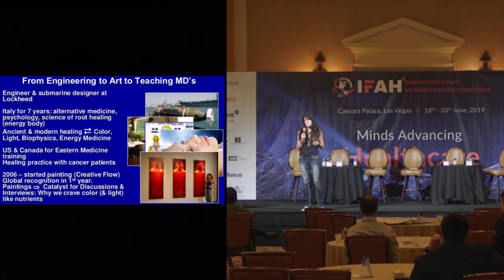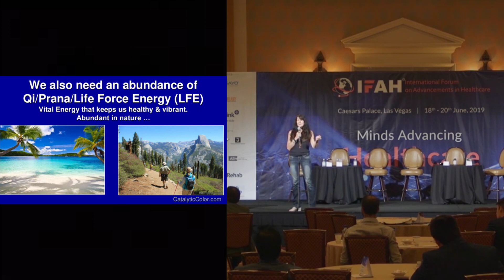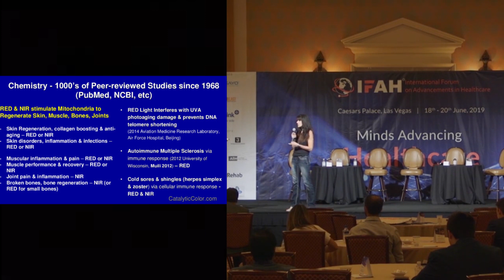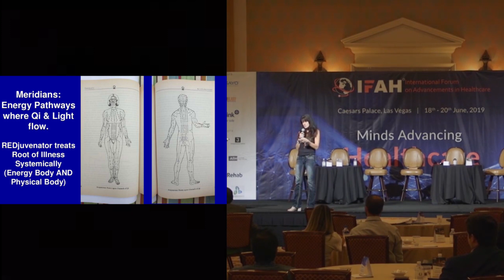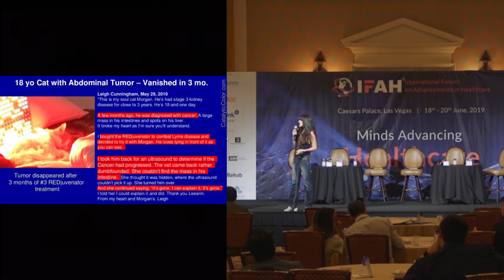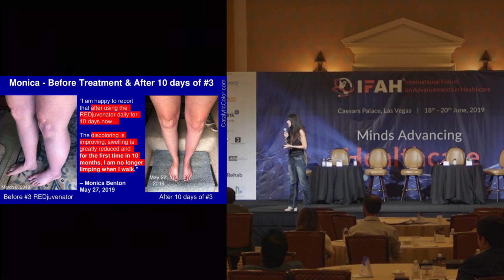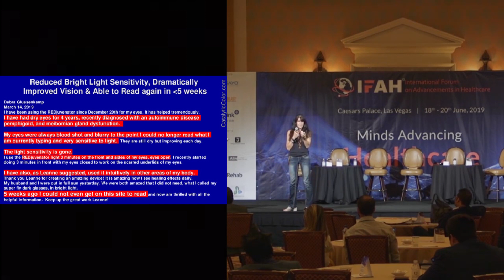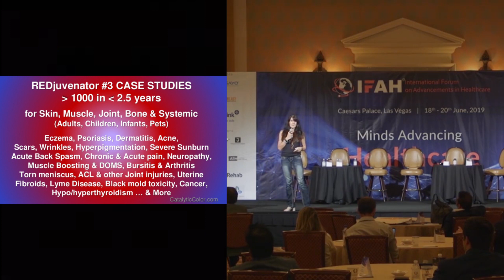Quantum RED Light Therapy for Eyes, Brain, Lyme, Thyroid & More: REDjuvenator Medical Case Studies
to learn more about REDjuvenator QUANTUM Red Light Therapy and the science of how Quantum Energy Medicine and Red Light Therapy COMBINED treats at the ROOT of illness and disease...

... featuring world-renowned Science of Light Therapy and Quantum Healing Pioneering Expert, Leanne Venier, Engineer, Eastern Medicine Physician, 2x-Medical-award-winning inventor and international award-winning artist.

This video features Leanne's Keynote speech from the International Forum on Advancements in Healthcare (IFAH) 2019 Medical Technology Innovations Conference.
Leanne was honored to receive the Medical Award for "Top 100 Healthcare Leaders" at this conference in Las Vegas, 2019.

In this video, you'll learn about real-world Case Studies and results using REDjuvenator Quantum Red Light Therapy for treating:
- Brain & other Tumors
- Lyme Disease
- Eyes & Vision: retinal thinning, floaters, age related macular degeneration (AMD), floaters, glaucoma, uveitis & more
- Thyroid Disease
- Broken Bones
- Shingles
- Skin disorders
- Inflammation
- Chronic and acute pain
- Wrinkle reduction
- Collagen boosting
- Wounds
- Joint pain & injury
- Arthritis
- PTSD
- Down's syndrome symptoms
- Incredible pet-healing stories - tumors, kidney & liver disease, and more